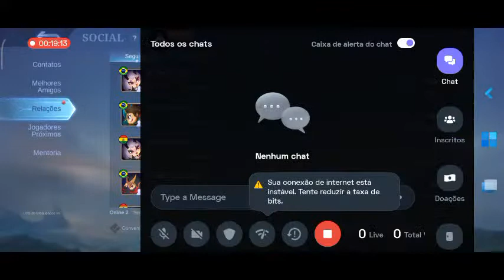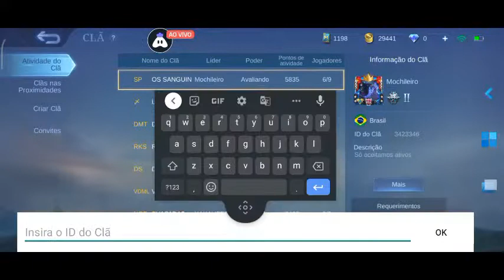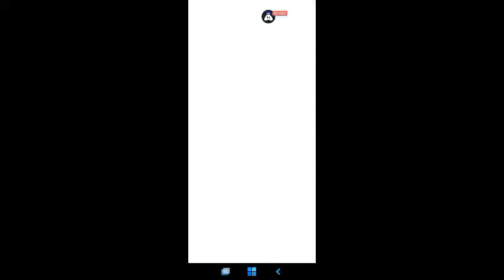Testando APK De Laives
testando APK de laive com mobile legends